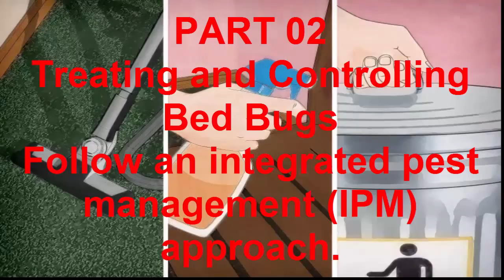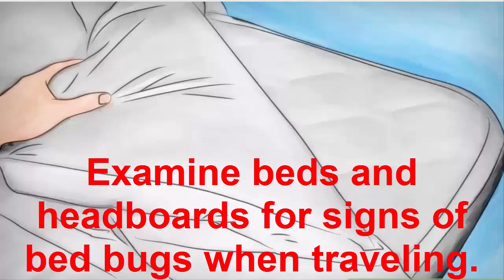How to Get Rid of Bed Bugs Completely and Permanently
How to get rid of bed bugs? Treating bed bugs involves a number of important steps, starting with proper identification! Finding out what works before attempting any treatments is also critical and there are a number of home remedies for bed bugs that you can use at minimal cost, such as steam and Silica. Lastly, this article will guide you through the prevention process to ensure that they stay away for good!
Bed bugs are a fairly large problem and are a common sight in many parts of the world! If you have dealt with your own bed bug infestation, you would probably agree that they are rather difficult to get rid them effectively, even with the help from exterminators and your public health officers. In addition to finding them in your sheets and under your pillows, you may find them in your bags or even in your clothing, which can often be rather embarrassing. Bed bugs are also annoying and since they can pose a potentially serious health risk, it’s very important to learn how to get rid of bed bugs as quickly as possible. Let’s explore some effective methods that are proven to kill them!
Do You Have Bed Bugs? – How to Check for a Bed Bug Infestation
Firstly, you need to use your basic observation skills! This will be covered in more detail in this article. Look in your bed, under your sheets, on your curtains, under furniture, behind picture frames and even in cracks and electrical plugs in your walls. See the bed bug picture in this post for a close up view of this pest. Secondly, you need to check for any bite marks on your body. They are usually red in appearance but some people do not react as badly as others. For additional information, visit my article about treating bed bug bites correctly. Thirdly, check your bed for any dark marks as this is often a tell-tale sign that you have bed bugs. I hope you haven’t just finished eaten before reading this because this is fairly gross. These marks are often the after effects of their shed skin, blood and excrement. Make sure that you chuck your linen in the washing machine if you find this!